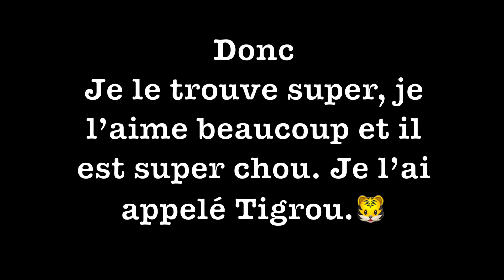Jour 12 | Calendrier de l’avent de stim toys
Hello,
Dans les vidéos d'ouvertures du calendrier de l'avent de stim toys 2019, "j'ouvre" les cases contenant des stim toys, je vous les montre et je stimme un moment avec. Tous les stim toys présentés sont disponibles En espérant que vous passerez un bon moment avec ces vidéos, je vous souhaite un joyeux Noël !
Portez-vous bien, bonnes fêtes.